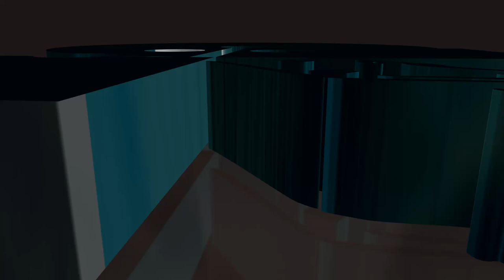اسلام دلیل رنج ایرانیان و افغانیان در طول تاریخ .پاره کردن قرآن بتوسط یک افغانی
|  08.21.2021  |